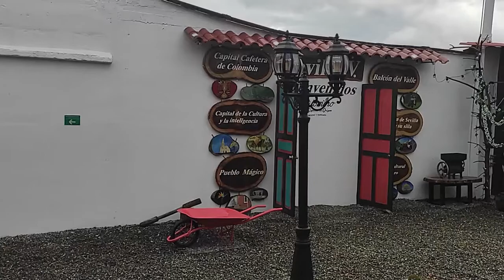¡AVENTURAS en SEVILLA! | [VLOG]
Bueno mi genteeeeee, después de un largo pero larguísimo tiempo les traigo un SUPER VLOG que grabé hace poco y que espero que lo disfruten.

Si es así espero que lo compartan con todos sus amigos, por todos y le den muchísimo amoooooooooooore.

Pronto estaremos mas activo por aquí pero si quieren mas contenido me pueden seguir en todas mis redes a continuación: